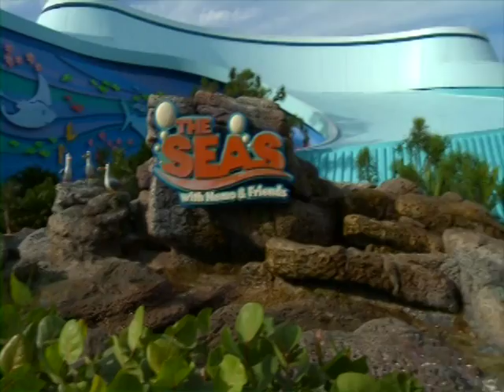EPCOT Dive Quest 04-11-14